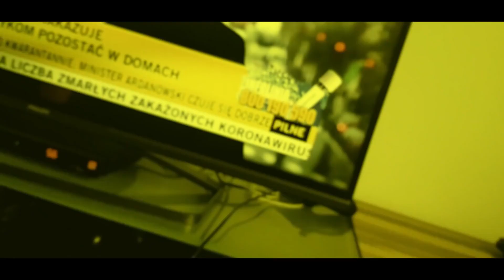PLUS I MINUS KORONAWIRUS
Produkcja: Lucam Films, Unnoticed Guest.
Parodia utworu "Plus i minus" autorstwa KALIBER 44